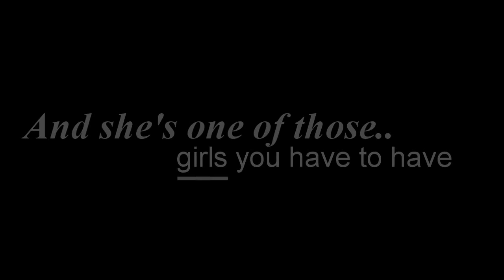{Stella} T R A I L O R .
The plot is still a little shaky, but I have most of it figured out & it should be out in later January xD

Characters *

Zac Efron
Ashley Tisdale
Vanessa Hudgens
Leighton Meester
Nick Jonas
Miley Cyrus